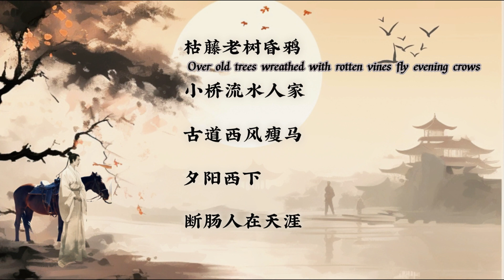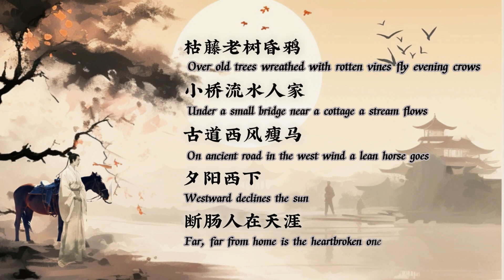马致远's '秋思 Autumn Thoughts' | Dual-Language Poetry｜双语古诗｜学汉语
Embark on a poetic journey through the golden hues of fall with 'Autumn Thoughts' (秋思), a timeless creation by Yuan Dynasty poet 马致远 (Ma Zhiyuan), eloquently translated by Xu Yuanchong. In this edition of WhisperedVerses, we invite you to savor the essence of autumn as we present this masterpiece in both Chinese and English. Join us in capturing the melancholy beauty and reflective moments inspired by the changing seasons.

秋思 Autumn Thoughts
【元】马致远 Ma Zhi yuan
Translator 许渊冲  Translator Xv YuanChong

枯藤老树昏鸦
小桥流水人家
古道西风瘦马
夕阳西下
断肠人在天涯
Over old trees wreathed with rotten vines fly evening crows
Under a small bridge near a cottage a stream flows
On ancient road in the west wind a lean horse goes
Westward declines the sun
Far, far from home is the heartbroken one